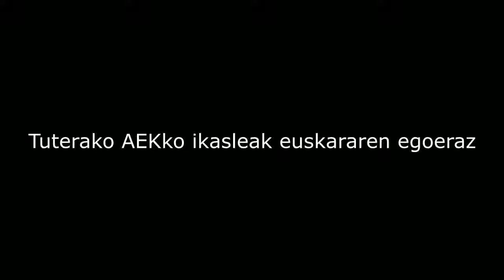Josean eta Jabi Tuterako AEKko ikasleak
Josean eta Jabi Tuterako AEKko ikasleak, euskarak euren hirian duen egoerari buruz hitz egiten. Saretuz, Xenpelar AEK-k eta Lau Haizetara elkarteak antolatutako hitzaldirako egindako bideoa.